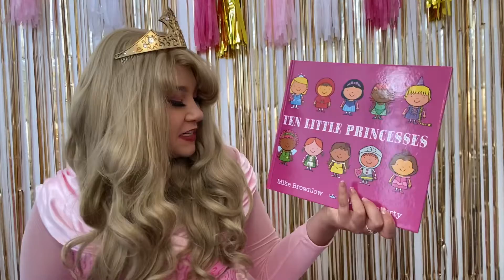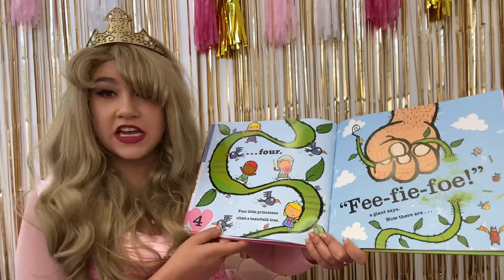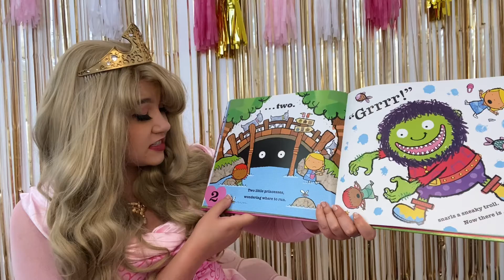Sleeping Beauty Reads ‘10 Little Princesses’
Join Princess Aurora for a special story time video as she reads one of her favourite stories ‘10 Little Princesses’

Thankyou for watching, have a magical day!